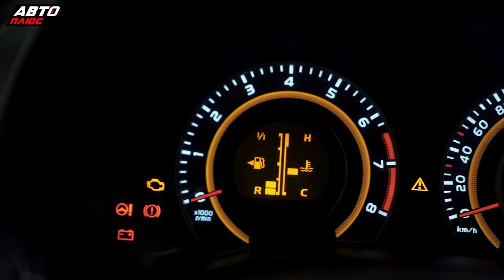Бюджетная альтернатива Camry. Toyota Corolla | Подержанные автомобили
На разборе Тойота Королла. Японское качество или совсем не то?

Подержанные автомобили 362